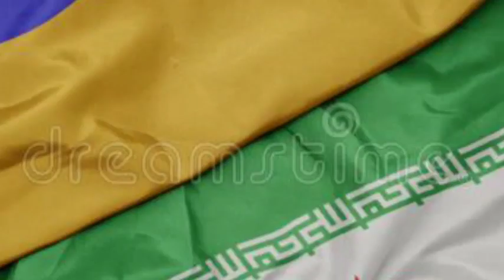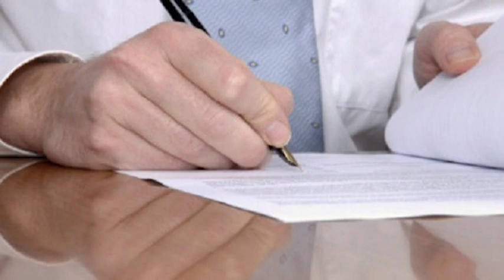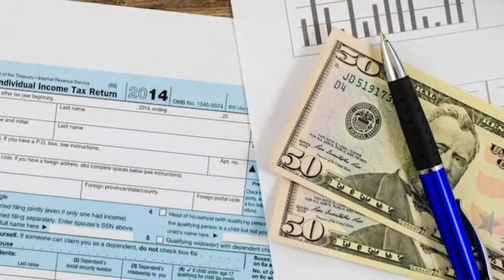Գաղտնի Փաստաթղթերը հրապարակվեցին